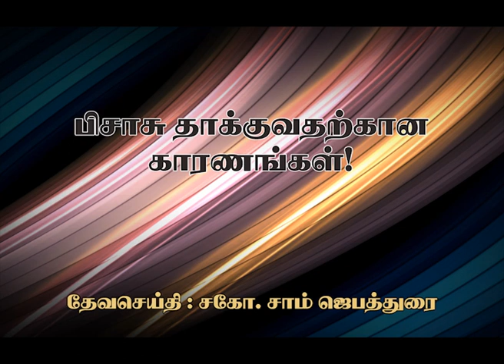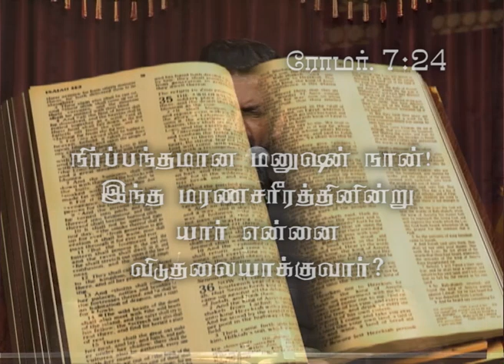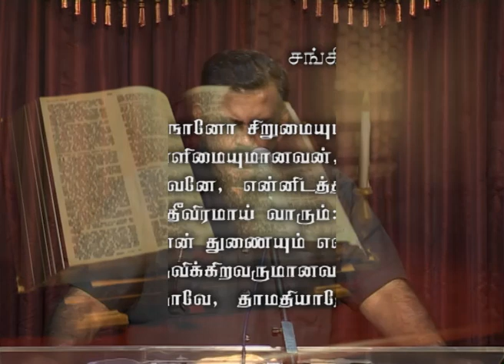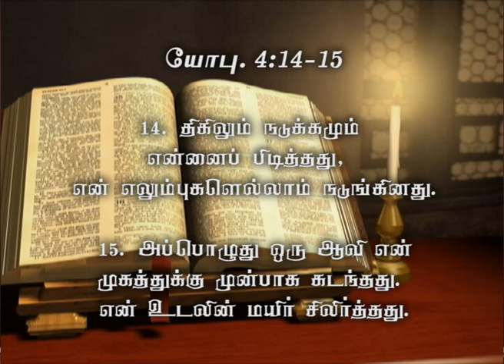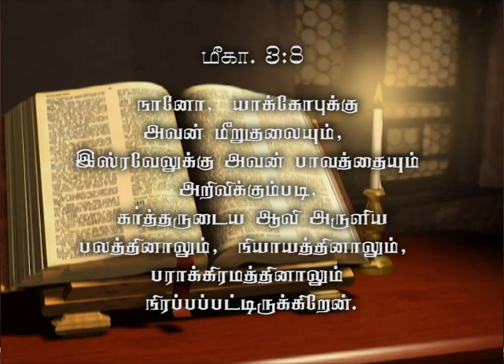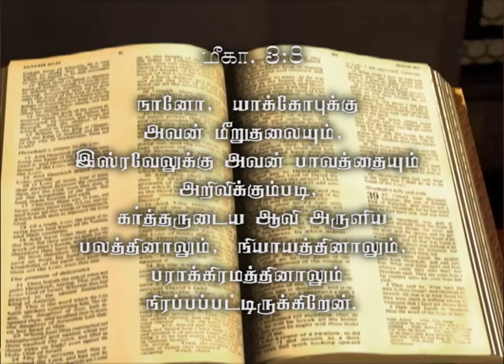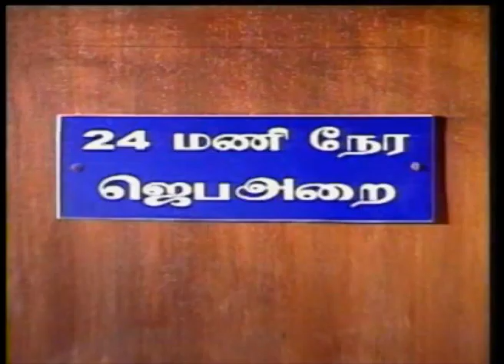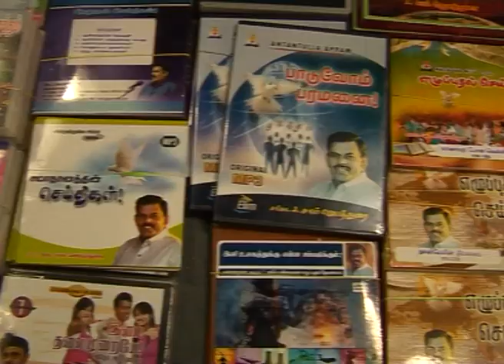Reasons for the Devil's Attack (பிசாசு தாக்குவதற்கான காரணங்கள்!)